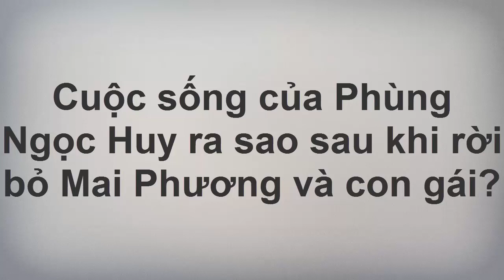Cuộc sống của Phùng Ngọc Huy ra sao sau khi rời bỏ Mai Phương và con gái